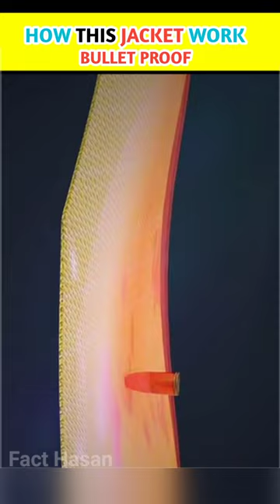How Bullet Proof Jacket👕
Please Email If you Find Any Visual Content which is yours.( imdadhaque065gmail.com)

bullet proof jacket testing
bullet proof jacket
bullet proof jacket price
bullet proof jacket is made up of which material